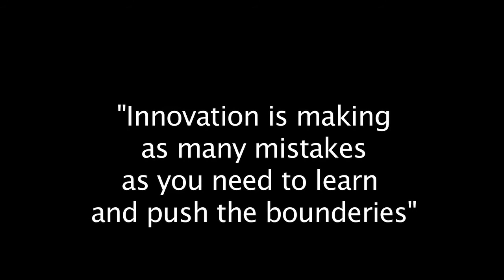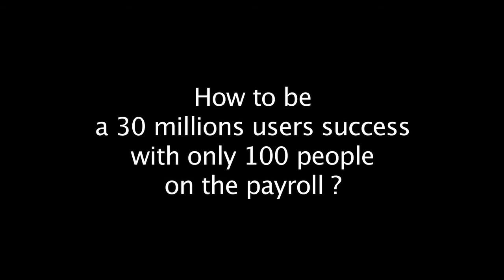Playfish(Pet Society): interview with COO De Halleux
Sebastien de Halleux is COO and Co-funder of Playfish, publisher of Pet Society, the number one social on Facebook, totalising 11 millions active users. In total, Playfish reports 30 millions active users. Sebastien De Halleux tells about the company's business; the change in the way marketing is done today; and how works a global game company of 100 people spread between Europe, China and the US, which doesn't own any server.